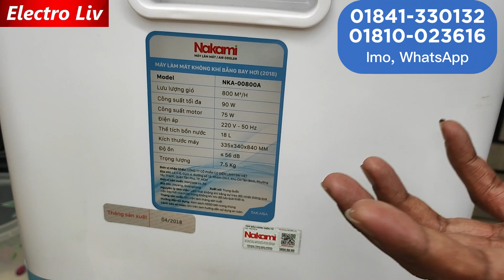বাজারে হঠাৎ দাম কমলো এয়ার কুলারের/Air Cooler Price in Bangladesh 2023/Cooler Fan Price in BD/Nakami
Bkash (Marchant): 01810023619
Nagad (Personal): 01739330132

. গরমে কম বাজেটে এসি থাকবে সবার ঘরে -

 • গরমে কম বাজেটে এস...
. অবিশ্বাস্য মুল্যে ৬০ লিটারের এয়ার কুলার কিনুন-

 • অবিশ্বাস্য মুল্যে...

. স্টক সীমিত | cooking set-

 • স্টক সীমিত | cook...
. এক টেবিলে সব সুবিধা | বর্তমান দাম জানুন-

 • এক টেবিলে সব সুবি...
. কম দামে আলু কাটার মেশিন কিনুন-

 • কম দামে আলু কাটার...
. বাসা-বাড়ি চেইঞ্জ নিয়ে আর নয় ঝামেলা | ভারী জিনিস তোলার মেশিন-

 • বাসা-বাড়ি চেইঞ্জ ...
. ব্যাথা থেকে মুক্তি ডিজিটাল হ্যান্ড মপ ব্যবহার করুন-

 • ব্যাথা থেকে মুক্ত...
. মুহূর্তেই রান্নার সব কিছু কাটুন বটি/ ছুড়ি ছাড়া !-

 • মুহূর্তেই রান্নার...
. ইলেক্ট্রিক ব্রাশ কিনুন ঘরের সব কিছু পরিস্কার করুন-

 • ইলেক্ট্রিক ব্রাশ ...
. হ্যান্ড বিটার ছাড়াই সব মিক্সড করুন-

 • হ্যান্ড বিটার ছাড়...
. পানি ঠান্ডা ও গরম থাকবে টানা ১ দিন-

 • পানি ঠান্ডা ও গরম...
. মাত্র ২ ঘন্টায় দই তৈরী করুন কারেন্টে-

 • মাত্র ২ ঘন্টায় দই...
. নতুন বছরে 350/- টাকায় পাইকারি দামে 🔥Hair Dryer কিনুন-